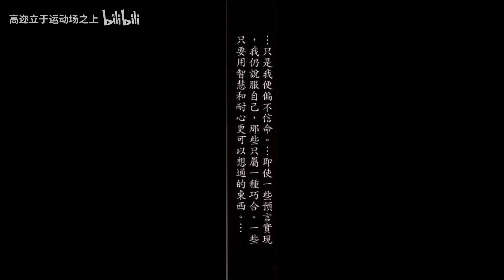【武神 粤配】大结局——仁者暗帝·刹暗天！